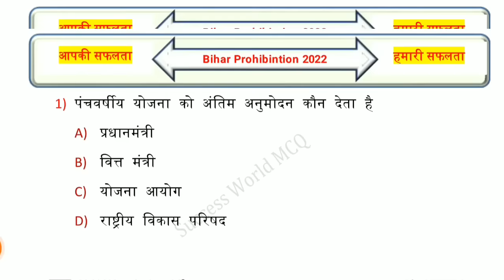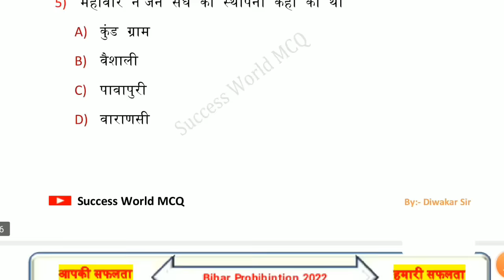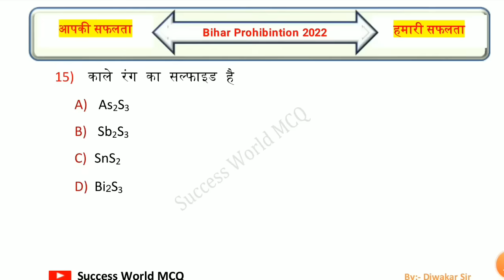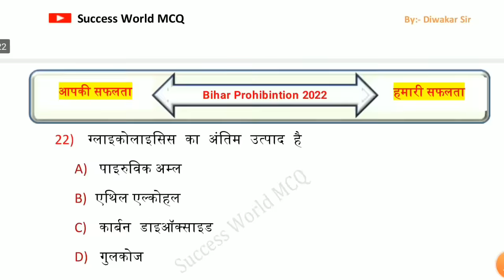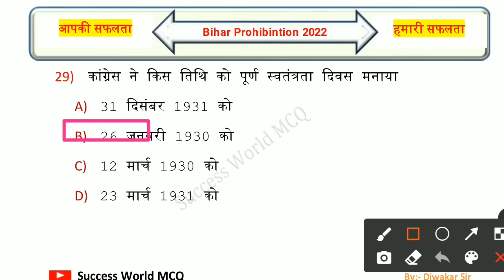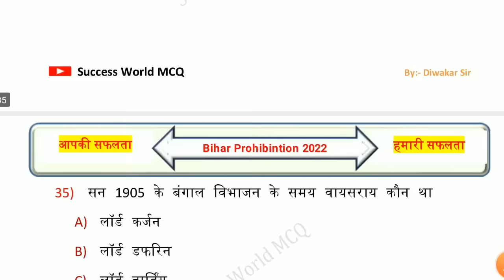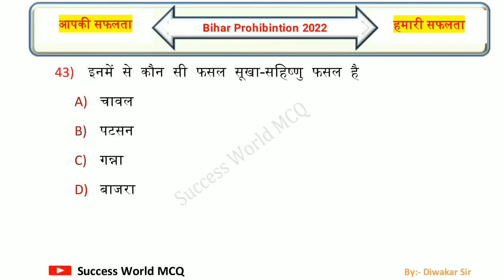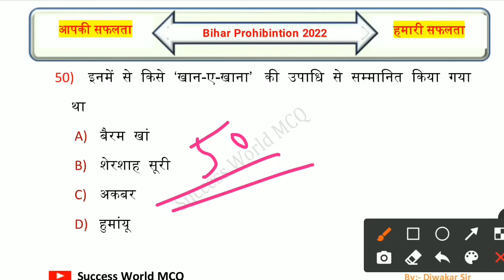बिहार मद्य निषेध 50 अति महत्वपूर्ण प्रश्न | Bihar Madhya Nished VVI GK | Bihar Madhya Nished GK/GS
Queries Solved:-
bihar madhya nished Science Gk
madhya nished bihar police
bihar madhya nished vacancy
bihar utpad sipahi practice set
bihar police prohibition constable class
bihar police prohibition constable exam questions